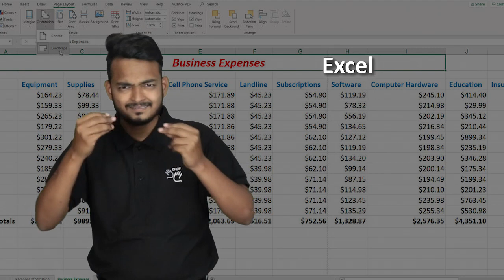Excel (verb) Word of the Day for June 22nd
Excel

Meaning - To be extremely good at something.

Sentence - Recebba always excelled in languages at school.